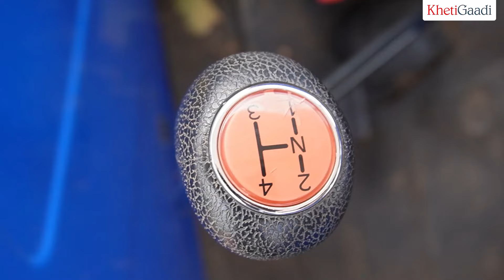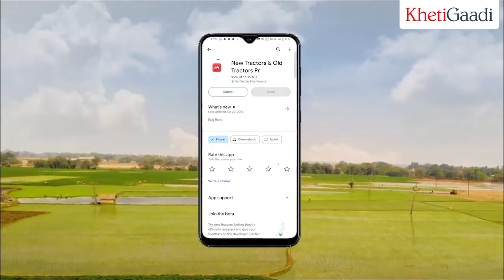New Holland Excel Ultima 5510 | Full Tractor Review , Specification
𝐀𝐛𝐨𝐮𝐭 𝐊𝐡𝐞𝐭𝐢𝐆𝐚𝐚𝐝𝐢:
World’s first and only destination for Tractor & Farm Mechanisation equipment. Experience an Easy, convenient and hassle-free platform to buy, sell & rent Tractors & agriculture implements with a click. The key objective of Khetigaadi.com is to educate and empower the farming community with the right technology for better efficiency and financial savings. also, a farmer can check the tractor video and agriculture video for more information about the tractor, implement, agriculture and farming.